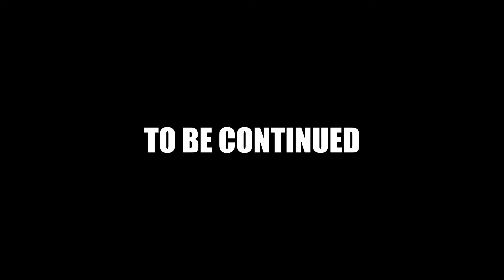BRAWL CLUB Part 1